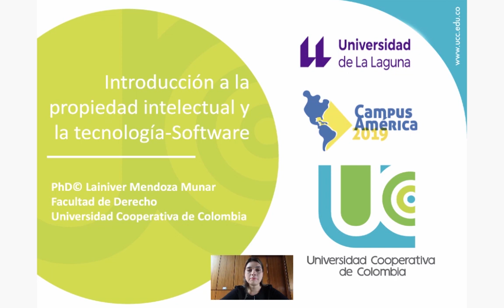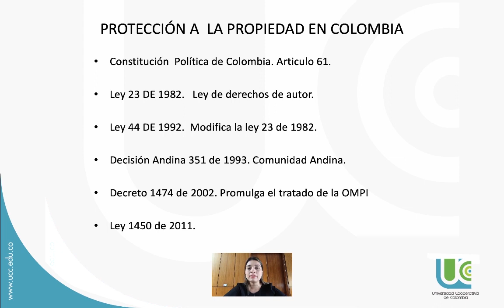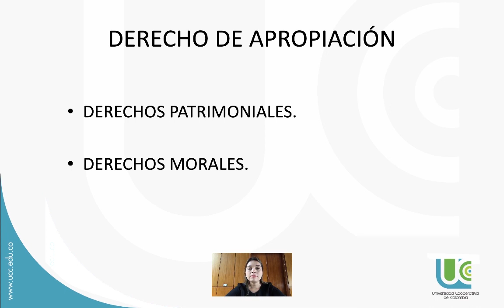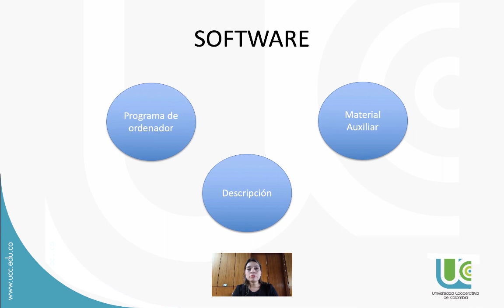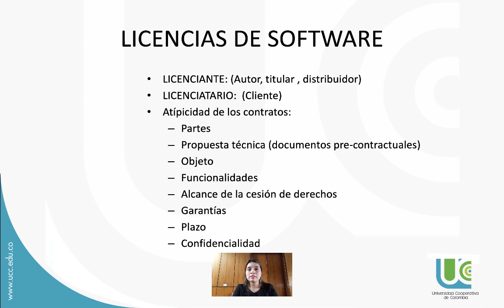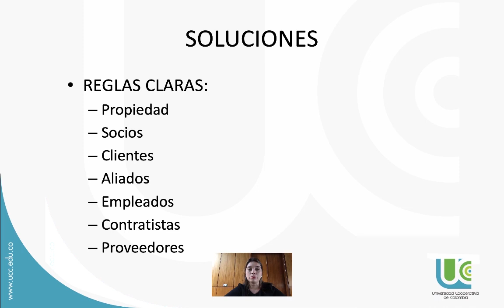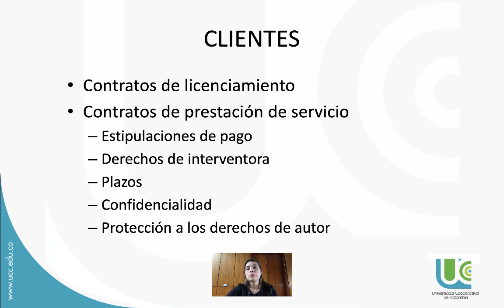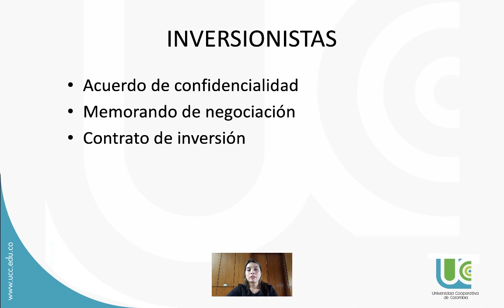Introducción a la propiedad intelectual y la tecnología-software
Ponencia impartida por la profesora Lainiver Mendoza Mundar (Universidad Cooperativa de Colombia) en el marco del seminario «Propiedad intelectual desde un punto de vista comparado» del Campus América 2019.